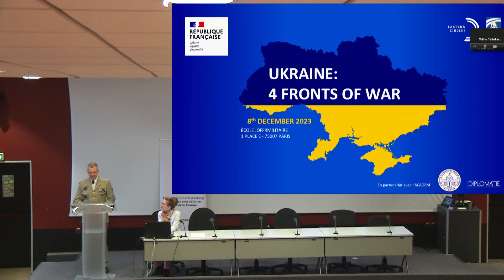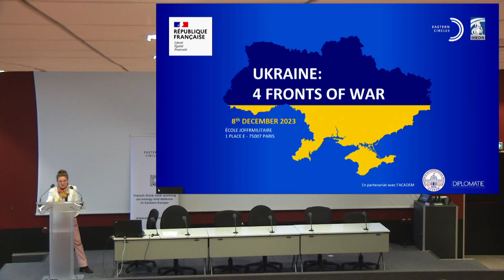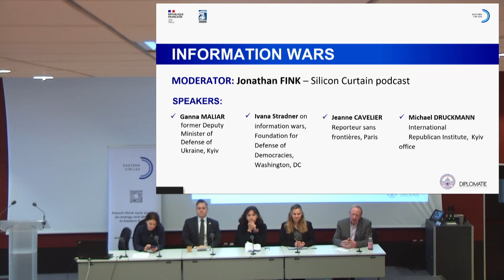Information wars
On Friday, December 8, 2023, Eastern Circles and IHEDN organized a symposium on « 4 fronts of the war in Ukraine » within ACADEM discussion series.

Moderator: Jonathan FINK – Silicon Curtain podcast
Speakers:
▪️ Ganna MALIAR, former Deputy Minister of Defence of Ukraine , Kyiv
▪️ American expert on information wars, Foundation for Defense of Democracies,
Washington, DC
▪️ Jeanne CAVELIER, reporteurs sans Frontières, Paris
▪️ Michael DRUCKMAN, International Republican Institute, Kyiv office